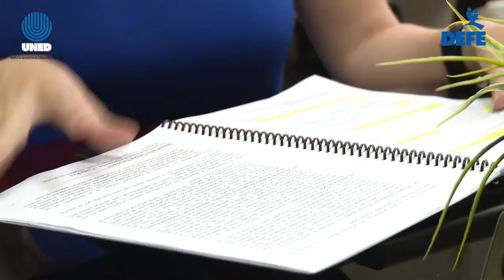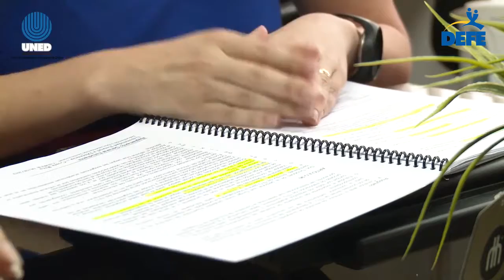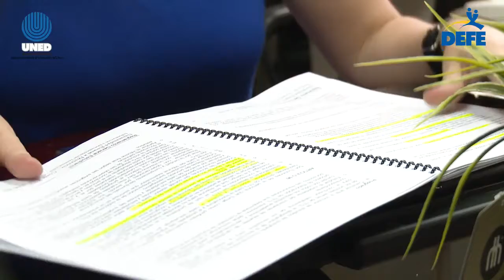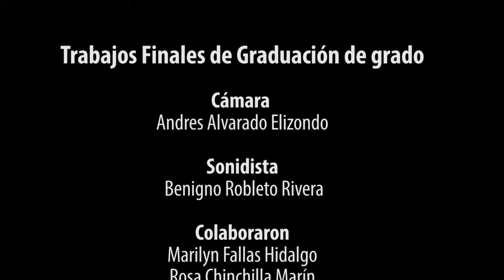Trabajos Finales de Graduación a nivel de grado Capítulo XI 720p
Puedes encontrar la explicación de cómo se realiza el proceso de Trabajos Finales de Graduación en la UNED, a nivel de grado.